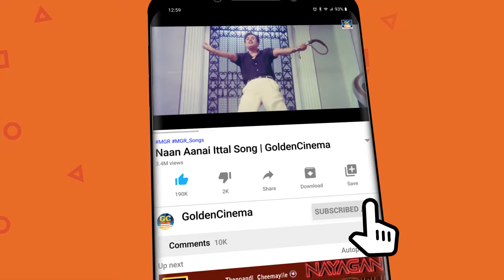கண்களில் கண்ணீர் சொட்ட சொட்ட கேட்கும் சோக பாடல்கள் | Ilayaraja Sad Songs | Soga Padalgal | HD Songs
Movies
ShortFilms
Special Programs
Events
Movie News